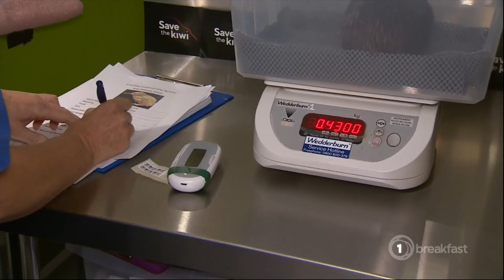TVNZ Breakfast’s Jenny-May Clarkson meets ‘Parakuihi’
On Friday 25th March, Breakfast’s Jenny-May Clarkson visited the Crombie Lockwood Kiwi Burrow to find out more about the facility and meet ‘Parakuihi’, the chick that hatched on live TV on February 16th.